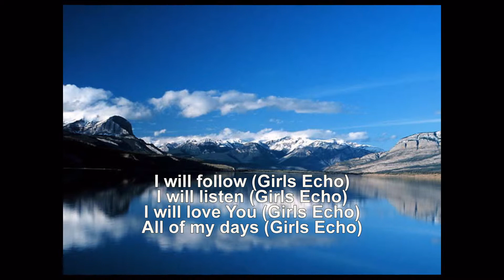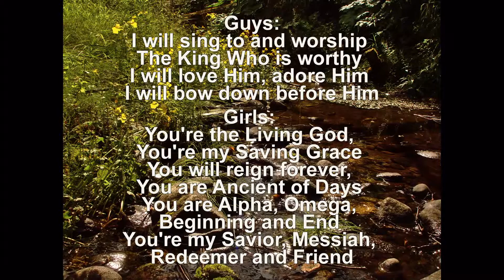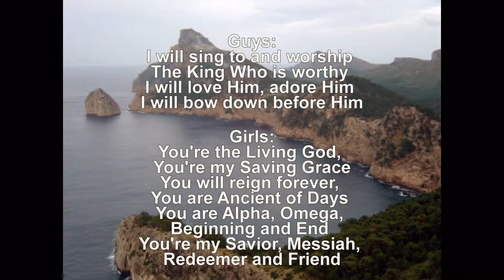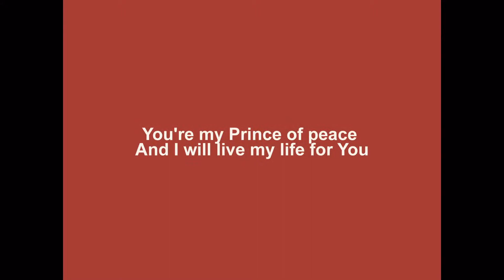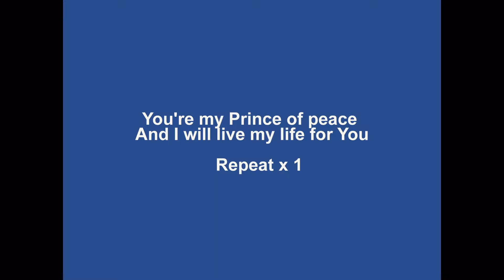You Are Holy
Music slide video created to the song You Are Holy, by Michael W. Smith